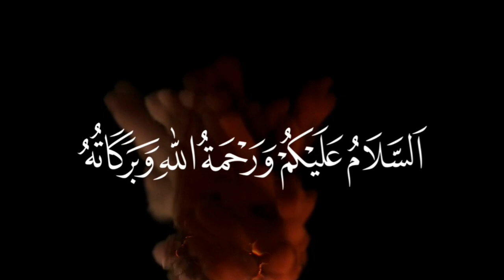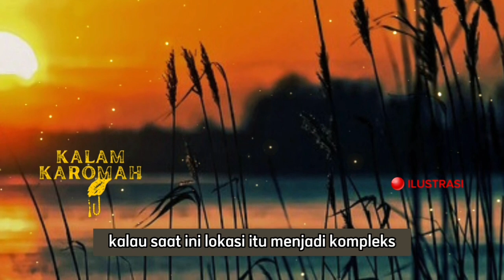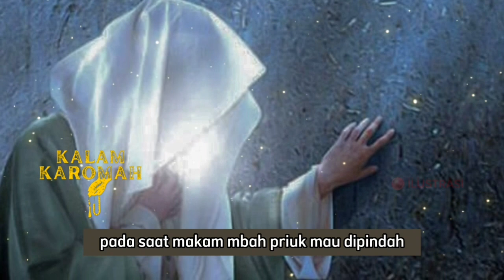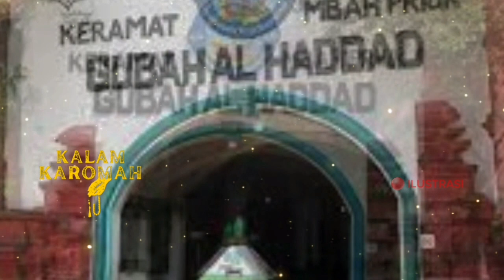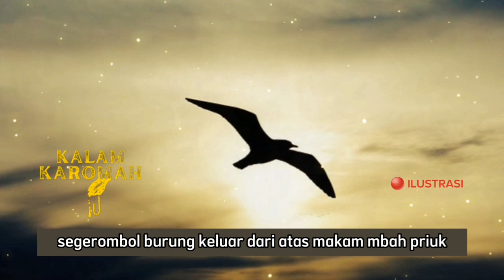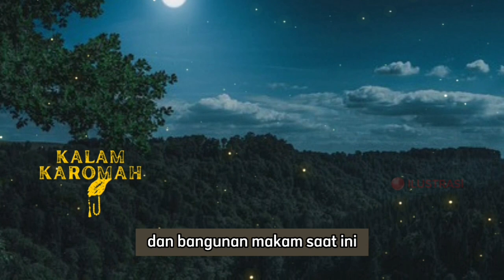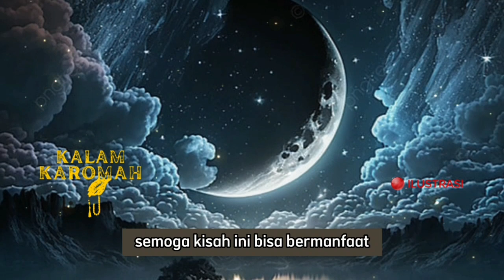TRAGEDI BERDARAH 2010 | Karomah Mbah Priok Setelah Wafatnya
Channel Kalam Karomah, Menyajikan Kisah Kisah Islami Para Wali Allah.

Kami menyajikan vidio dengan visual dan teks, agar lebih memudahkan sahabat dalam menyimak.

selamat menonton...
trimakasih...